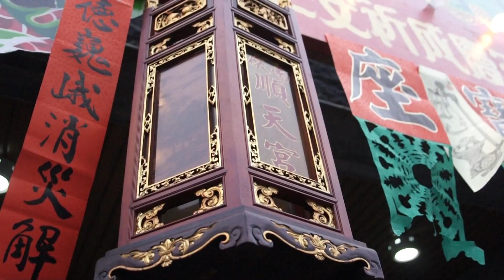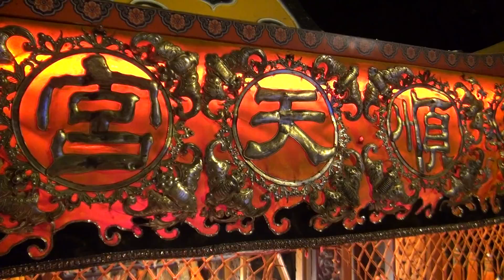南廠順天宮慶贊府城慶安宮恭送張府天師回鑾遶境大典片頭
南廠順天宮慶贊府城慶安宮恭送張府天師回鑾遶境大典